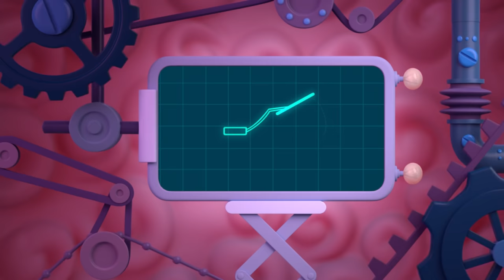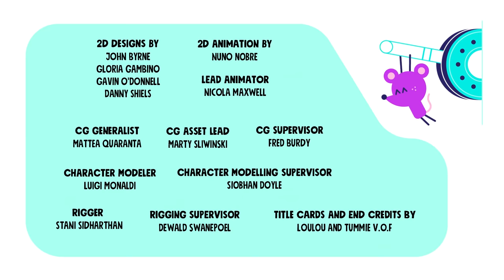Spatula Showdown | Chico Bon Bon FULL EPISODE | Netflix Jr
Rainbow Thunder is facing off against Stormcloud Lightning to see who the best pancake flipper is. But to win, she'll need the ultimate spatula. Chico Bon Bon: Monkey with a Tool Belt Season 1 is now streaming on Netflix.